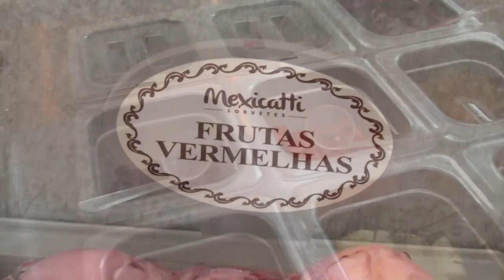Saiba como saborear um delicioso sorvete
Mexicatti este você vai ouvir falar muito